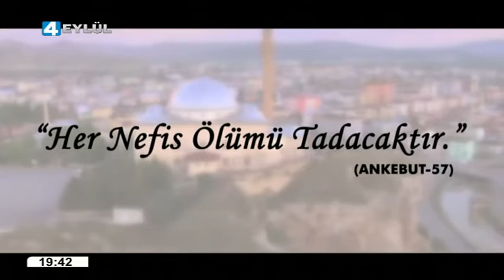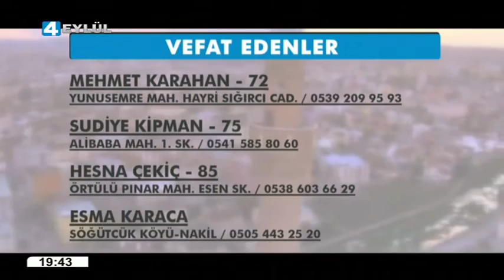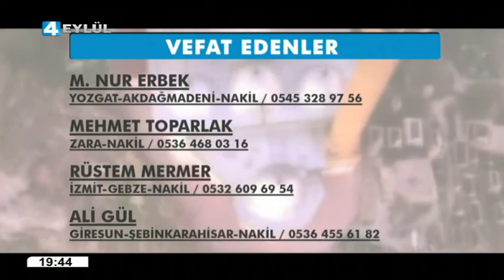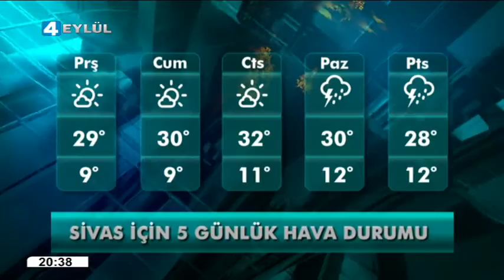16.09.2015 Ana Haber Bülteni - 4 Eylül Televizyonu